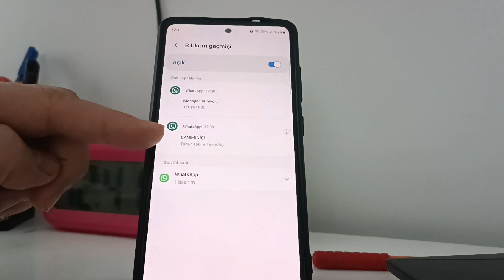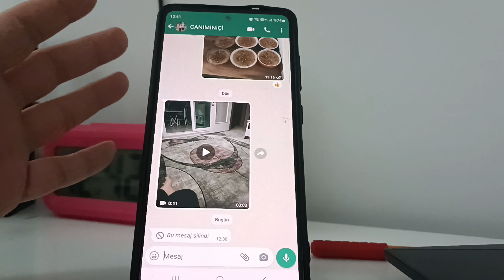WhatsApp herkesten silinen mesajı görme | Samsung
Samsung telefon kullanıcılarının çoğu telefona ait bildirim geçmişi özelliği ile whatsapp sohbetlerde silinen mesajın ne olduğunu görebilmektedir. bu videoda Samsung telefonlarda whatsapp silinen mesajı geri getirmek, whatsapp silinen mesajı görme nasıl yapılır göstermeye çalıştım.